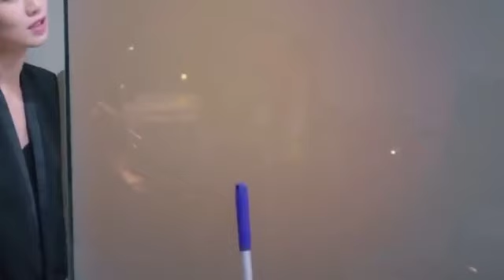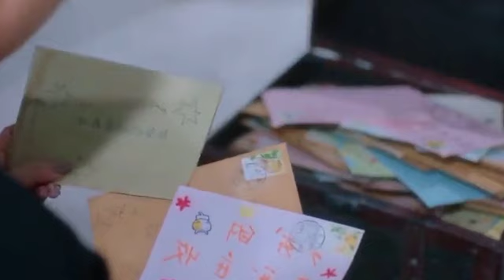300 ஆண்டுகளாக ஹீரோயினை பாதுகாக்கும் பூனை மனிதன்| Fantasy love drama| c drama in tamil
Hi everyone this is our channel we are here to explain world class movies, dramas in our own native language with good explanation from the materials actually what we have and we are putting efforts to make this.so,we also know how much efforts taken for the completion of this movies. we don't violate your movies hopefully we are promoting your movies and dramas with our explanation in good way.

all our credits and our sincere thanks goes to the creator of the drama

plot/story/synopsis of the drama

Lei Hao Yang is a cat spirit who gets irritated by humans claiming themselves as the most intelligent species on the planet. To Lei, it’s a joke how incredible the stupidity of humankind is, as shown by the huge number of humans crazy about cats. However, there is one human to whom Lei feels indebted to - Jiang Ke Qi. To pay her back for saving his life when he was young, Lei has set up a company to secretly provide her with a stable and high income. When he feels the time is right for her to succeed him as the boss, he realizes that he has fallen victim to the human love that he once so strongly despised.

fantasy love drama
korean romantic comedy drama
fantasy romentic comedy drama
fantasy love
fantasy love drama in tamil
historical fantasy drama
chinese fantasy drama
korean fantasy drama in tamil
romantic movies in tamil
japanese love movies explained in tamil
fantasy love drama explained in tamil
meow meow boss  explained in tamil
love triangle drama in tamil
korean drama and movies in tamil
korean drama story explained in tamil
romantic comedy drama in tamil
chinese drama story explained in tamil
korean movies
japanese drama in tamil
thai dramas explained in tamil
taiwanese drama in tamil
asian movies expalined in tamil
movies explained in tamil
chinese mix
fantasy drama
super natural drama in tamil
korean drama
k drama
chinese drama
love triangle drama
historical drama in tamil
 historical  love triangle
all movies explained in tamil
mxt
tamil voice over
filmroll
talky tamil
tamil dubbed korean drama
tamil dubbed fantasy drama
fantasy drama
school drama in tamil
school love in tamil
love movies in tamil
taiwanese drama

New chinese drama explained in tamil
latest chinese drama in tamil

1.The video is also for teaching purposes
2.It is not transformative in nature
3.we only use bits and pieces of video to get the point across where necessary.